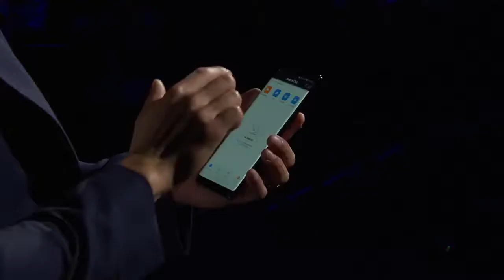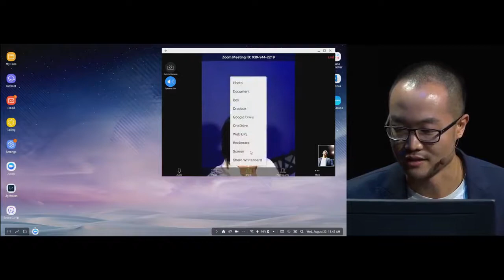Samsung DeX Station presentation in Galaxy Note8 Unpacked event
DeX Station

Samsung DeX Station is the brand new accessories by Samsung for her 2017 flagship Galaxy S8 and Galaxy Note 8. DeX Station provide a desktop mode by connecting external monitor and input device. There is a wide range of apps now support its desktop mode including Microsoft Office and adobe